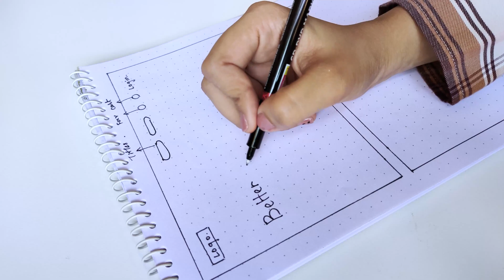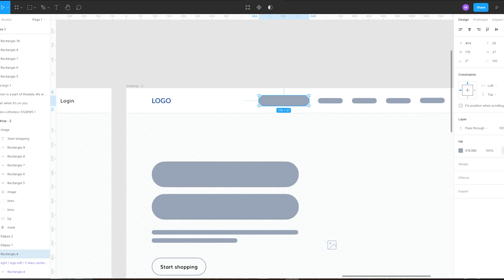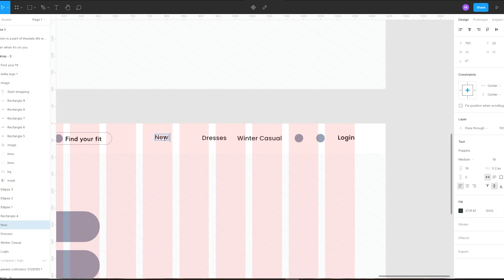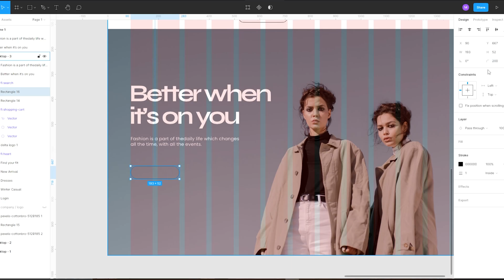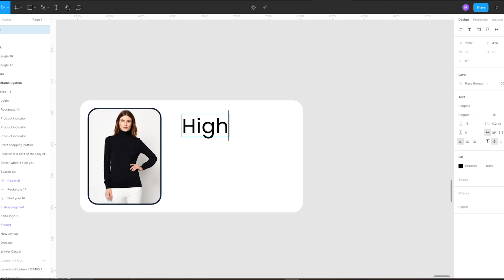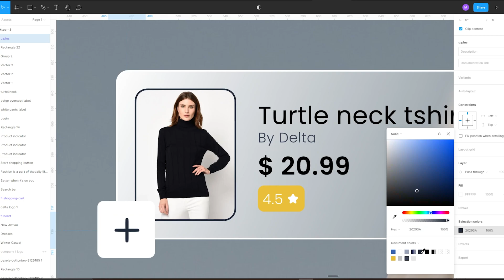Design vlog + Designing a Landing page for a clothing brand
Hi guys , so today i've made a landing page for a Clothing brand . It's just a practice project hope you like it.

Software used
Figma

Figma plugins used
Feather Icons & Unicons Library by Aycan Doganlar

Images used
Black turtle neck image from Nykaa
Beige coat image from Myntra
White casual pant from Styched

THANKYOU